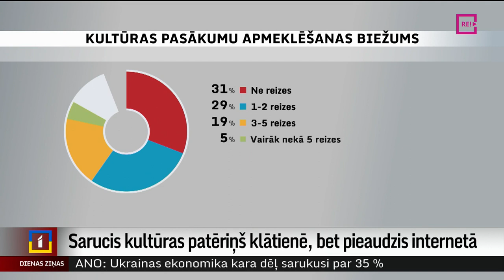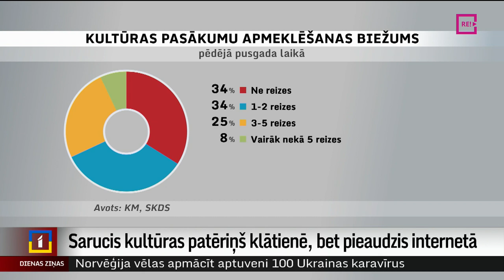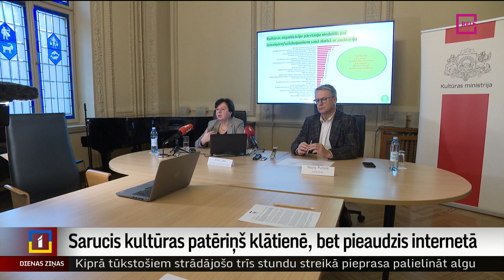Sarucis kultūras patēriņš klātienē, bet pieaudzis internetā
Katrs trešais Latvijas iedzīvotājs gada laikā klātienē nav apmeklējis nevienu kultūras pasākumu vai aktivitāti, secināts Kultūras ministrijas pasūtītā pētījumā. Kultūras patēriņu pēdējo gadu laikā ietekmējuši pandēmijas noteiktie ierobežojumi, bet ne tikai. Pētījumā secināts – lai gan pēdējā gada laikā kultūras pasākumi un aktivitātes bijušas vairāk pieejamas nekā iepriekšējos divos gados, arvien vairāk cilvēku izvēlējušies klātienē neapmeklēt nevienu kultūras notikumu. Stāsta Vita Anstrate.